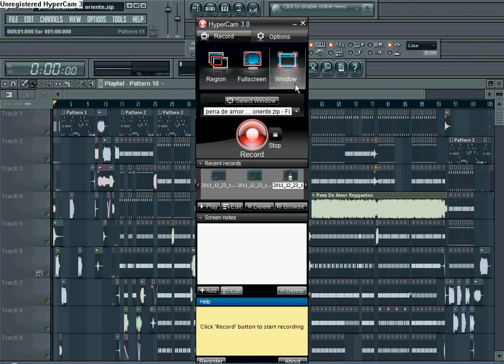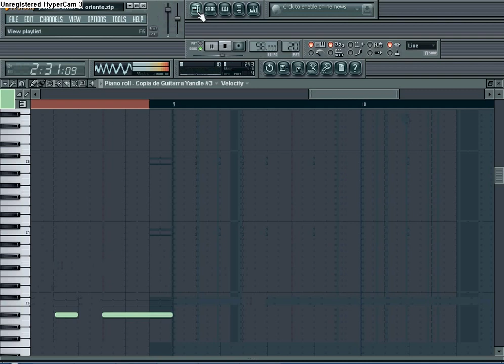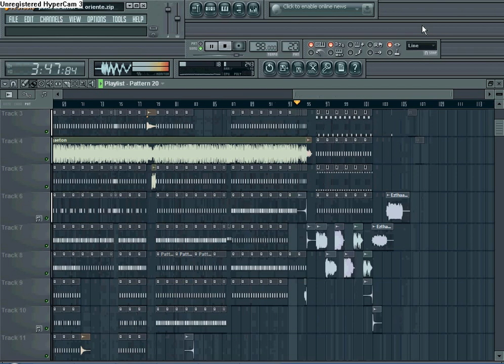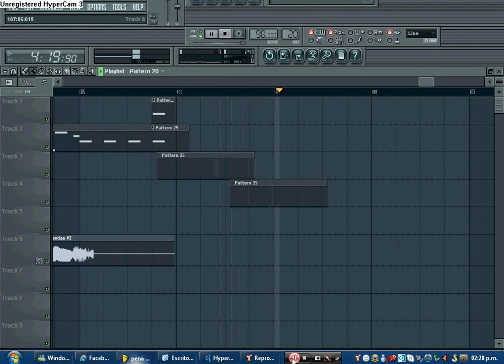Pena De Amor (( VERCION 2011)) EL ORIENTE PERFECTO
DESCARGA NUEVO TEMA ESPERO Y SEAA DE TU AGRADOO
DEJA KOMENTARIO POR FAS ..